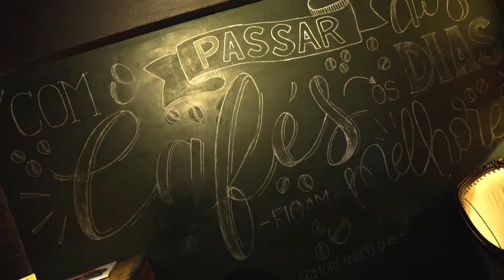Factory Beira Rio | Focco Filmes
Um pouquinho do que rola da Factory Beira Rio.

Vimeo.com/foccofilmes